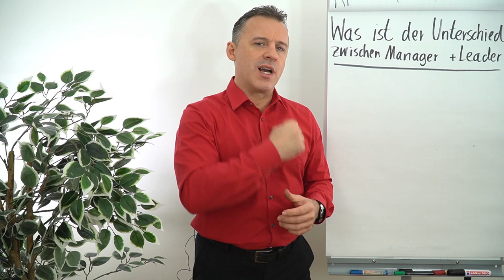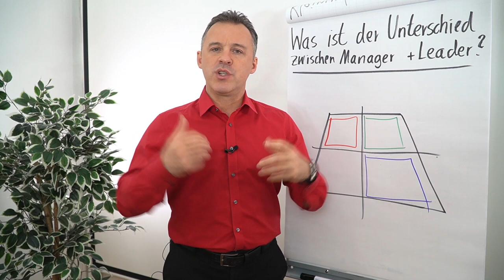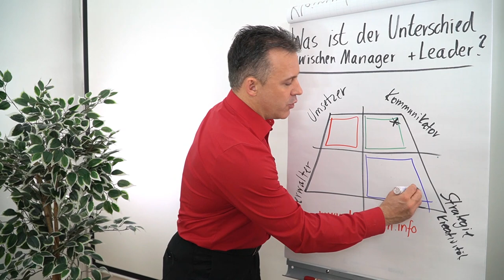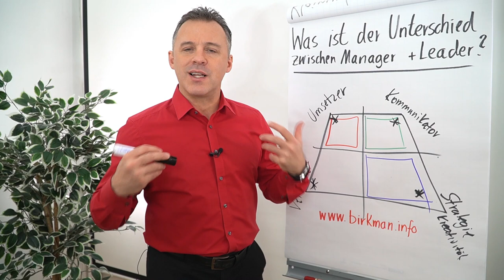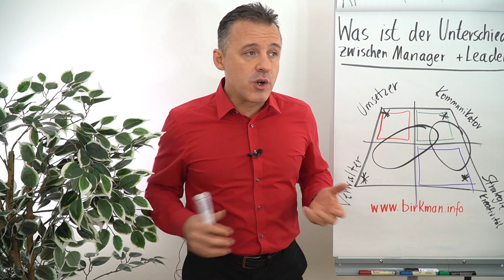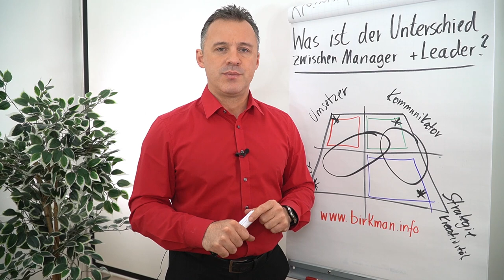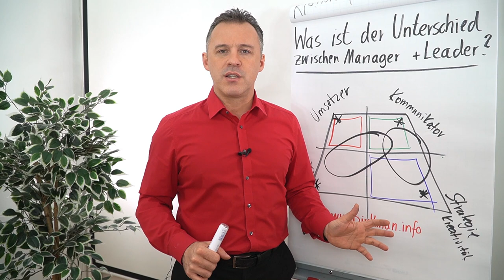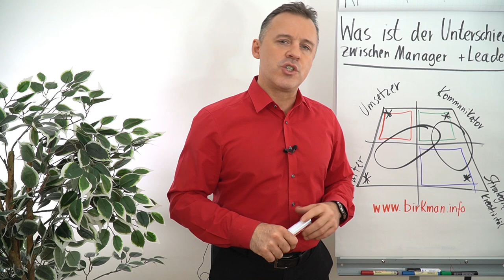Was ist der Unterschied zwischen Manager und Leader?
In diesem Clip zeigt dir Daniel Schäfer die Merkmale von Manager und Leader auf.